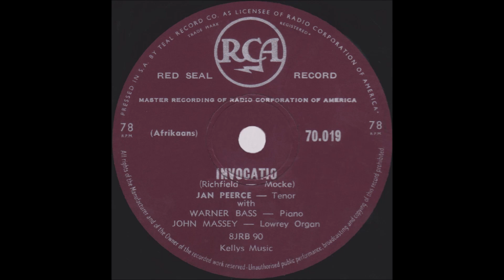Invocatio - Jan Peerce (Met Warner Bass & John Massey)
Jan Peerce is gebore as Jacob Pincus Perelmuth in New York City, Amerika, op 03 Junie 1904. Sy opnameloopbaan het oor een-en-vyftig jaar gestrek, van Februarie 1931 tot Mei 1982. Hy het waarskynlik voor dit ook 'n paar ongekrediteerde opnames gemaak. Verskeie ander groot operakunstenaars het 'n langer opnameloopbaan as hy gehad, maar nie een van hulle was egter so produktief of so gevarieerd in die tipe musiek as Peerce nie. Hy het meer as 530 klassieke werke en ander liedjies opgeneem, wat op meer as 400 enkelspelers en albums vrygestel en heruitgegee is. Hy het ongeveer 100 langspeelplate gemaak. Sy opnames sluit in opera, ander klassiek, ligte klassiek, vertoondeuntjies, populêre liedjies, godsdienstige en selfs kindermusiek. Sy meeste opnames is gemaak vir RCA / RCA Victor.

In Mei 1982 het 'n beroerte die regterkant van sy lyf gedeeltelik verlam, en in Januarie 1983 het hy nog 'n beroerte gehad, waarna hy ook 'n tyd in 'n koma was waarvan hy nooit herstel het nie. Hy is op 15 Desember 1984 op die ouderdom van 80 in Manhattan by die Joodse Huis vir Bejaardes oorlede.

Jan Peerce het in 1955 tydens 'n besoek aan Suid-Afrika twee Afrikaanse snitte hier opgeneem, "Heimwee" en "Invocatio". Hy was begelei deur Warner Bass (klavier) en John Massey (orrel). Dis uitgereik in Suid-Afrika deur RCA op hul "Red Seal-etiket" op 78-spoedplaat, en dit in samewerking met ons eie Teal-platemaatskappy. Hierdie plaat is voorwaar 'n versamelaarsdroom, en beslis so skaars soos die spreekwoordelike hoendertande! En daarmee juis 'n groot dank aan my goeie vriend Leon Rossouw, wat na my soeke van byna 4 dekades na diè plaat, dit aan my geskenk het!